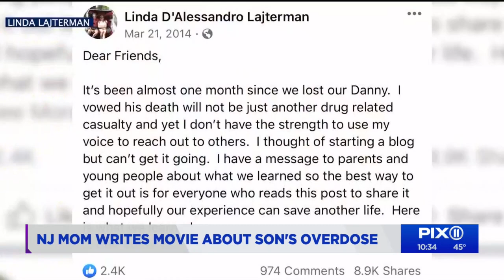NJ mom writes movie about son's overdose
"It’s been very difficult but I signed on for this," Linda Lajterman, whose 19-year-old son died of a drug overdose, told PIX11 News.